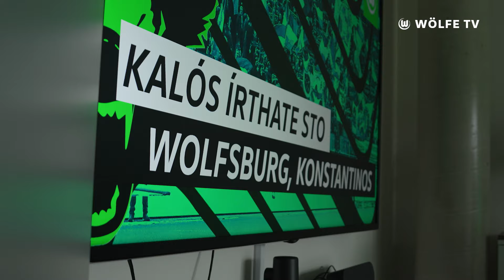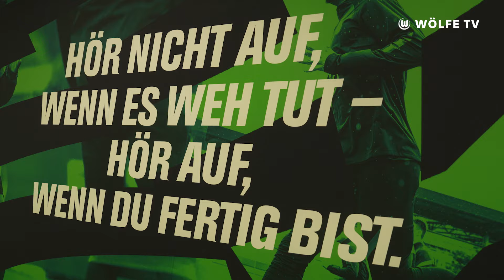Ein neues Kapitel beginnt! 🔥 Willkommen Konstantinos im Wolfsrudel! 💪⚽️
Begleitet Konstantinos Koulierakis, unseren Neuzugang, bei seinem ersten Tag in Wolfsburg! Startet mit seiner Ankunft am Stadion und erlebt seine Vertragsunterzeichnung im VfL-Center. Danach gibt es eine ausgiebige Tour über das gesamte Areal, inklusive exklusiver Einblicke hinter die Kulissen bei Social Media Drehs und Shootings. Viel Spaß mit dem Video! 💚